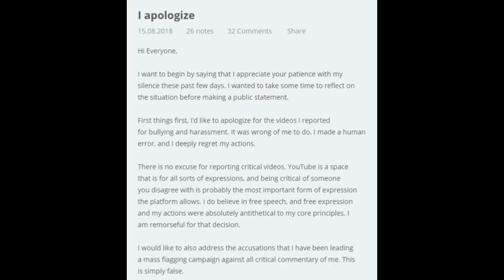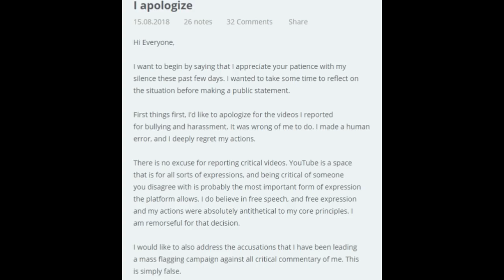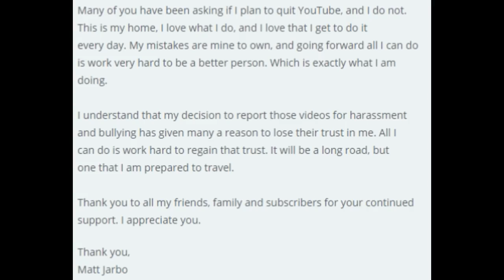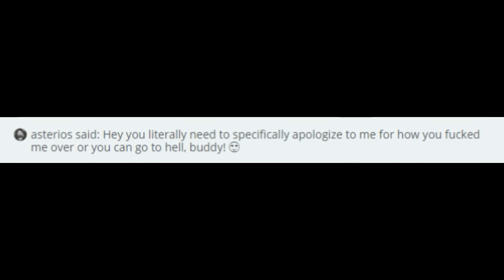MundaneMatt's Sorry Excuse of an Apology...on Tumblr